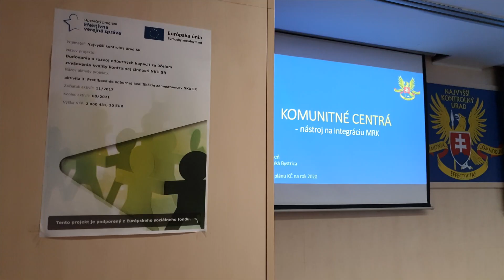Na rok 2020 pripravujeme kontrolu kvality pitnej vody, aj nakladania s komunálnym odpadom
Rozšírenie pôsobnosti Najvyššieho kontrolného úradu SR umožní, aby úrad od budúceho roku predkladal správy priamo na rokovanie príslušného výboru Národná rada Slovenskej republiky.

Výsledky kontroly, zásadné kontrolné zistenia tak budú prerokovávané na pôde parlamentu za účasti príslušných ministrov či predstaviteľov štátnych inštitúcií.

Poslanci budú lepšie informovaní o systémových nedostatkoch, rizikách v realizácii verejných politík či riadení ministerstiev. Parlament bude môcť lepšie vykonávať kontrolu nad výkonnou mocou, vládou a tiež bude vedieť účinnejšie zmeniť platnú legislatívu.

Viac v tlačovej správe "Kontrolóri budú parlamentným výborom predkladať správy o zisteniach"